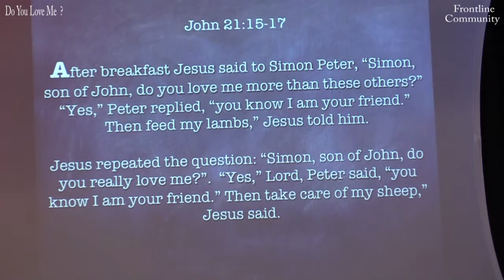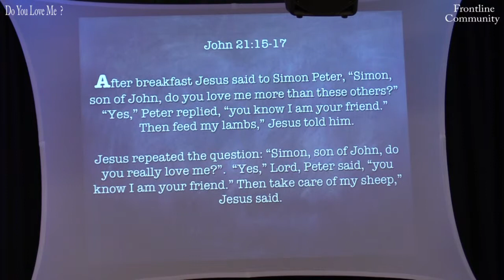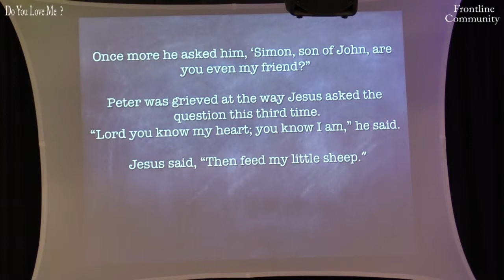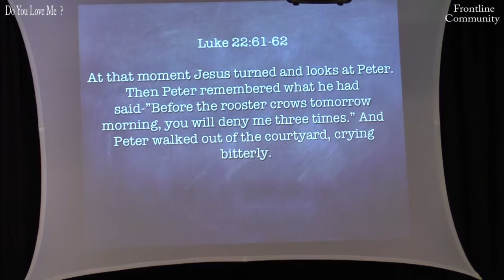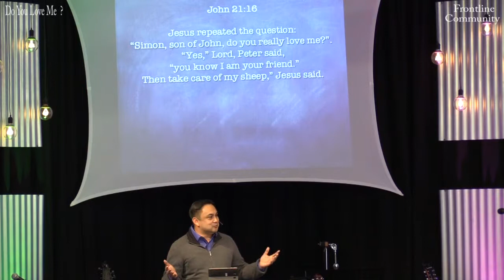Do You Love Me